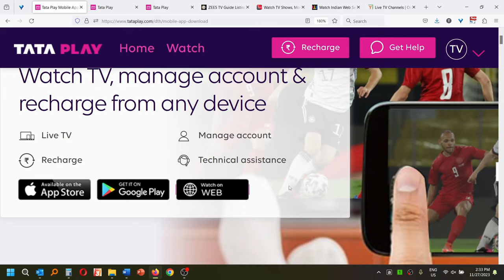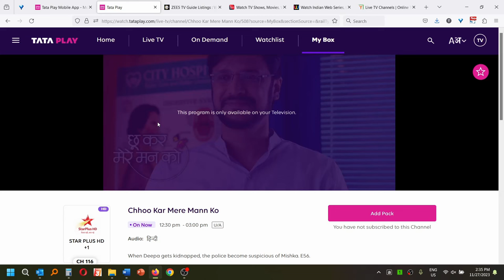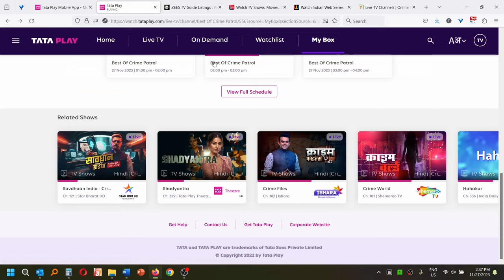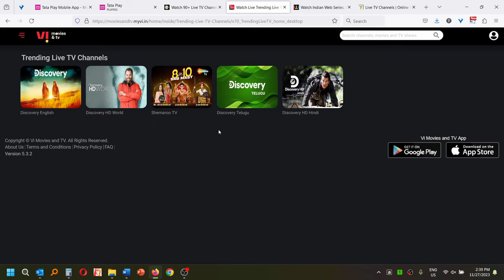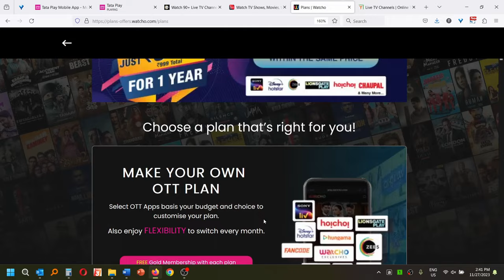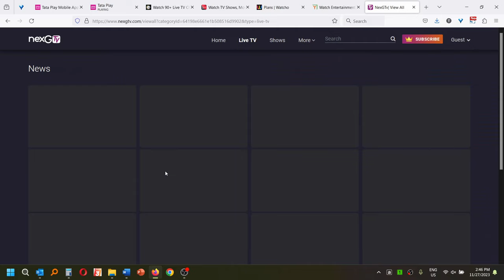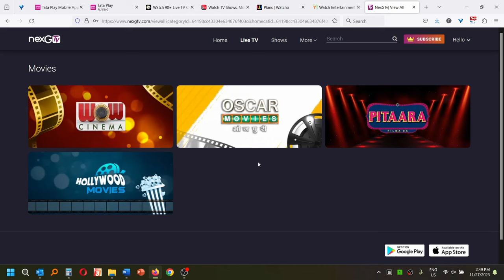(Hindi) How to watch LIVE TV on Laptop FREE and PAID | best website to watch LIVE TV channels on PC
How to watch LIVE TV on Laptop FREE and PAID | best website to watch LIVE TV channels on PC  - Hello dosto in this video I will show you five website to watch live tv channels on laptop or dektop using internet without cable tv.

Video highlights:
how to watch live indian tv channels on laptop for free,
how to watch tv channels on laptop,
how to watch live tv on pc,
how to watch live tv on laptop,
website to watch live cricket for free,
website to watch live tv channels for free,
best website to watch live tv channels on pc,